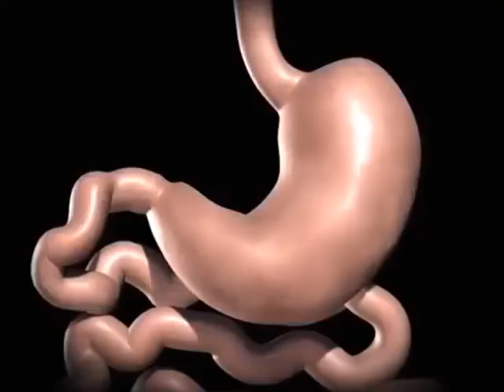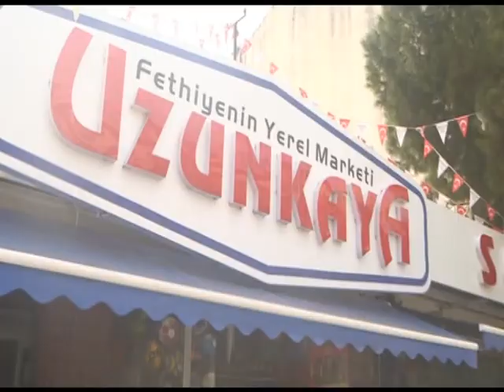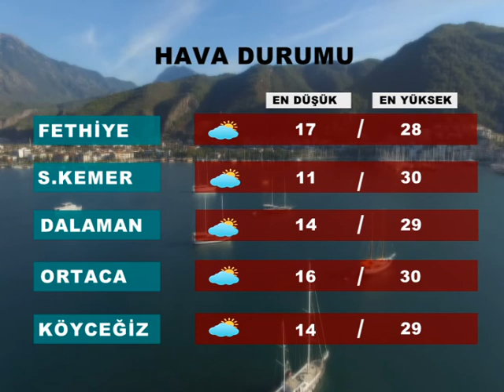30 EKİM FRT ANA HABER